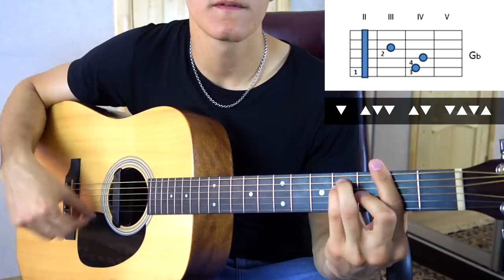СПОЙ ЭТУ ПЕСНЮ СВОЕЙ БЫВШЕЙ НА ГИТАРЕ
Разбор песни Arslan, Muffin - Как ни крути (аккорды,бой)
Уроки игры на гитаре | Песни Арслан на гитаре

Условия конкурса каверов:
2) Записать кавер и выложить в инсте

0:00 - Пою песню под гитару
01:40 - Аккорды песни "Как ни крути"
02:17 - Бой 1, бой 2
04:38 - Как петь припев, табы
05:38 - 1 куплет, бой на palm mute
08:54 - Как играть и петь 2 куплет
10:29 - Розыгрыш укулеле

Всем привет! Меня зовут Раиль. Здесь радую вас каверами под гитару и дарю только позитиффф!